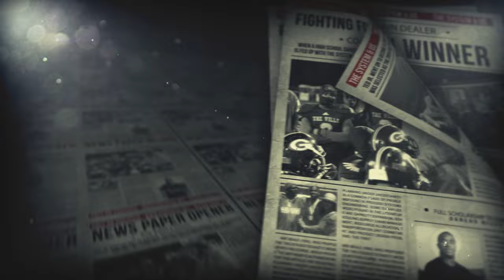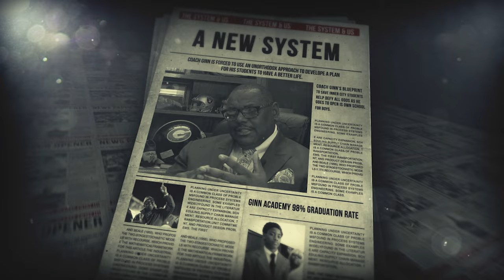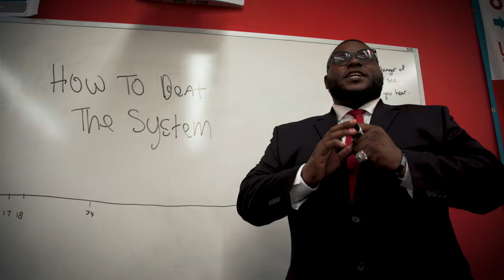THE SYSTEM & US OFFICIAL HYPE VIDEO | COACH TED GINN SR | CLEVELAND, OH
Here’s a hype video to the upcoming concept release for a Narrative Drama TV Series called “The System & Us”, based on the life of Coach Ted Ginn Sr.

Which streaming service or network could you see this on?

[Credits/Instagram Handles]
Directors 🎥 @nextlevelbrothers @deetruth100 @martelllytel
Writer/ Producer @rashid_wood216
1st AD @semaj_pendergrass_
🔑 Grip @najadadavis
BTS Photographer 📸 @nicolemmerlino
Edited by @nextlevel_247 @telyvisionfilms